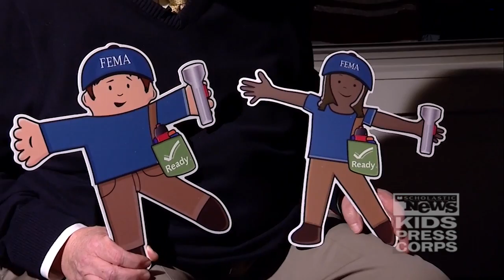Kid Reporter interview with FEMA Administrator Craig Fugate (1/3)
On February 27, FEMA Administrator W. Craig Fugate spoke with Kid Reporter Emily Shao at FEMA's National Response Coordination Center in Washington, D.C., about National Severe Weather Preparedness Week.

In part one of their interview, Administrator Fugate explains what National Severe Weather Preparedness Week is and how kids can help their families prepare.